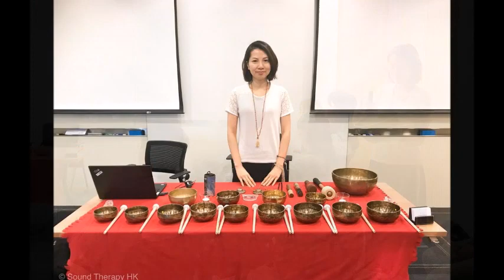香港聲頻中心------商業合作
由 2014 年起，我們有幸為亞洲過萬人次提供工作坊培訓、分享會和聲頻治療等服務，對像包括公司、各大小團體和個人。

香港聲頻中心 Sound Therapy HK
地點：灣仔摩利臣山道4-6號經信商業大廈10樓（永寧街入口）
營業時間 (逢星期二休息）請先預約：
一、三至五 12nn - 8pm；六及日 10am - 7pm